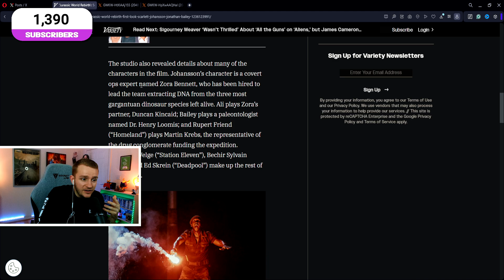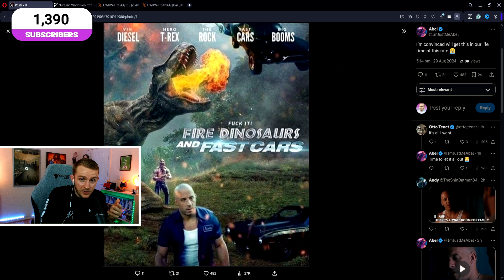Jurassic World: Rebirth - It Could SURPRISE People!